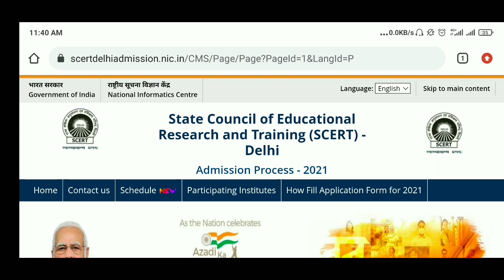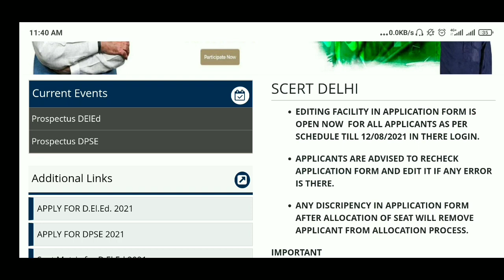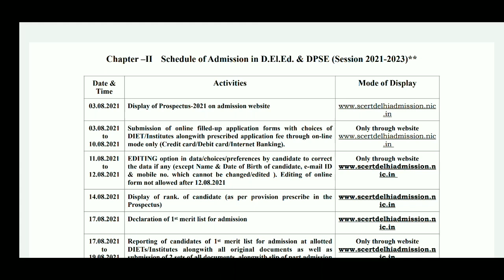Delhi D.el.ed Admission 2021 | Editing Facility in Application Form is Open Now| Diet Admission 2021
delhi diet admission 2021
d.el.ed admission 2021
delhi d el ed admission details 2021
scert delhi diet admission procedure 2021